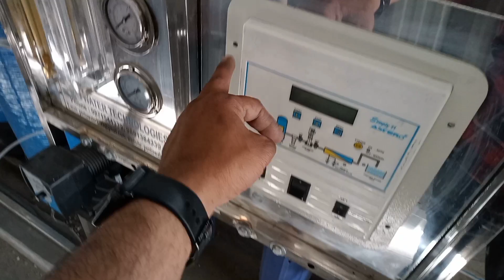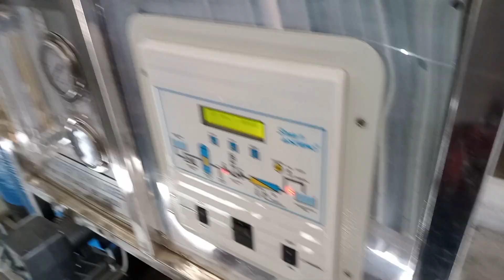RO plant me panel kaise badle | how change panel in ro plant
Ro me membrane kaise change kare
Ro me pre filRO system kaise banaye || how to assemble a RO || part - 2

Ro Water slow
Ro not working
Electricity not coming
Salty water
Ro repair
pH level
Tds level
how to assemble a RO system || RO system kaise banaye
tds kya hota h
ro kaise assemble kare
ro kaise theek kare
ro membrane kaise badle
paani ka tds kaise set kare
ro adapter kaise badle
ro pump kaise theek kare

RO PLANT me SV (solonoid valve) kaise badle || how change SV in RO PLANT
how repair RO system
RO PLANT kaise theek kare
ro me membrane kaise badle
ro plant me sv kaise badle
ro me pump kaise badle
ro me adapter kaise badle
ro me smps kaise badle
ro me filter kaise badle
Ro assembly Plate# Ro Assembly
how to assemble Reverse Osmosi
HOW TO MAKE RO WATER PURIF
Water Purifier Easy Installation
 RO Installation complete tutorial
 25 litter/Hour RO (Water Purifier)
How to assemble RO System
 AQUAGUARD AQUASURE
UVwater
 aa Best Alkaline RO
How To Adjust TDS Of Livpure Ro
How to service Ro water purifier
RO &a dich we || How to Repair RO
water purifier for home
 water purifier water purifier installation
 water purifier solenoid valve repair
 water purifier valve
water purifier project
water purifier repair
water purifier for home in telugu
water purifier for home in tamil
Nater purifier machine
ro ko kaise repair kare
ro ko kaise lagaye
ro ko kaise saaf kare
ro ko kaise khole
ro ko saaf karne ka tarika
ro ko english mein kya kahate hain
ro ko fit kaise kare
ro ko na
ro ko kaise thik kare
ro ko assemble kaise karen
ro repairing kaise karen
ro repair in hindi
ro repair
ro repair in tamil
ro repair kaise kare
ro repair in telugu
ro repairing tools
ro repairing course in delhi ro repairing business
 water purifier valve
water purifier project
water purifier repair
Nater purifier machine
ro ko na
ro repair
ro repairing tools
ro repair video
ro system installation
ro system repair
ro system control panel
ro system slow water flow
ro system water filter
ro system assembling
ro system working
ro system filter replacement
ro system slow water flow in tamil ro system working process

500 lph RO plant

ro repair video
ro system installation
ro system repair
ro system assembling
ro system working